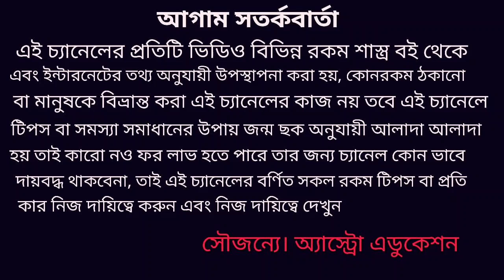প্রাইভেট টিউশনিতে সাফল্য পেতে এই মহা টোটকা করুন!!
প্রাইভেট টিউশনিতে উন্নতি করার জন্য বা সাফল্য আনার জন্য এই কিছু ক্রিয়া এবং এই মহা টোটকা টি করুন সফলতা হাতের মুঠোয় আসবেই ধন্যবাদ!